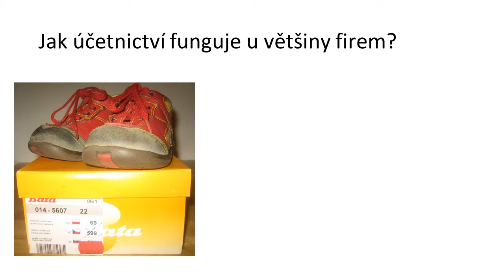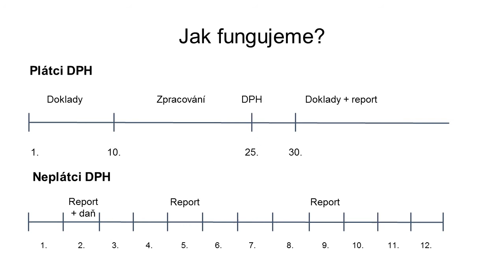Nastejnelodi cz - jak fungujeme a kdo je náš zákazník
Účetnictví s přidanou hodnotou. Vytváříme pravidelné manažerské reporty pro naše klienty. Na účetnictví se díváme očima podnikatele.